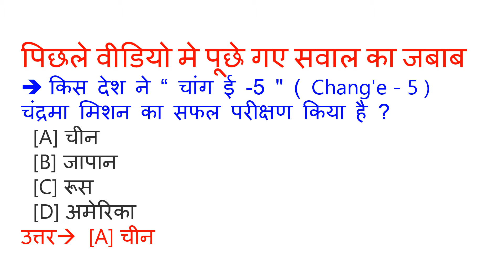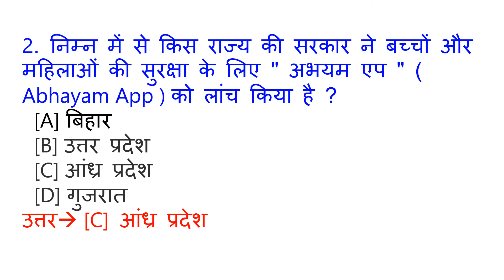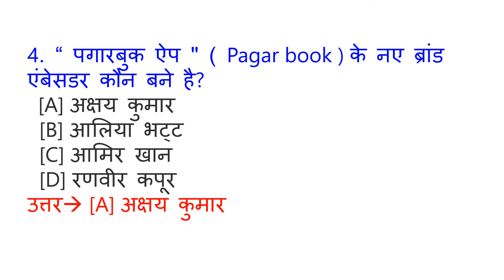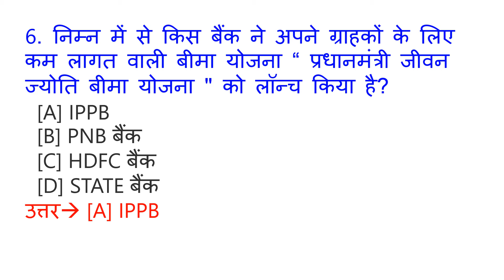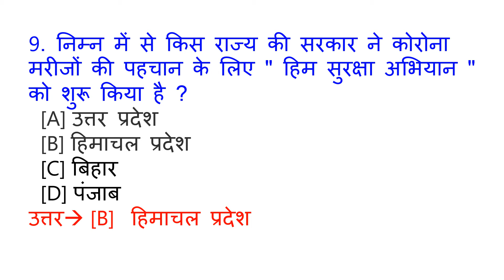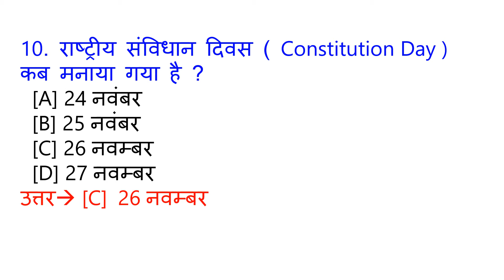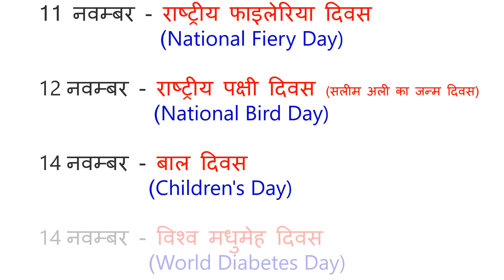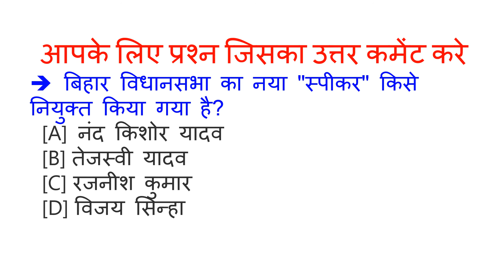Google sir #180 | 28 November Current Affairs | Current Affairs in Hindi | Daily Current Affairs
,Description में वीडियो की PDF की लिंक है Video को पूरा देखे और मेरे चैनल को subscribe करके bell icon 🔔 के बटन को भी दबा दे और video को like comment करे or share भी करे

Current affairs

Railway exam

ye video October 2020 ka Current Affairs hai. Video The Hindu & Other newspaper ke news analysis se Hindi me taiyar kiya gya hai. Aapko video se Railway Group D, RRB NTPC, SSC, IBPS, UPSC, IAS, CDS, NDA, AFCAT, ARMY, GD, PATWARI, POLICE, TEACHER, TET, CTET, PCS, DAROGA , Bank exam ki tyari me madad milegi. Ye general awareness on current affairs pr adharit ha

additional related-

1 November 2020 current affairs
2 November 2020 current affairs
3 November 2020 current affairs
4 November 2020 current affairs
5 November 2020 current affairs
6 November 2020 current affairs
7 November 2020 current affairs
8 November 2020 current affairs
9 November 2020 current affairs
10 November 2020 current affairs
11 November 2020 current affairs
12 November 2020 current affairs
13 November 2020 current affairs
14 November 2020 current affairs
15 November 2020 current affairs
16 November 2020 current affairs
17 November 2020 current affairs
18 November 2020 current affairs
19 November 2020 current affairs
20 November 2020 current affairs
21 November 2020 current affairs
22 November 2020 current affairs
23 November 2020 current affairs
24 November 2020 current affairs
25 November 2020 current affairs
26 November 2020 current affairs
27 November 2020 current affairs
28 November 2020 current affairs
नवंबर करंट अफेयर्स

 October 2020 current affairs video is very helpful for haryana, punjab, madhya pradesh, himachal pradesh, uttarpradesh, bihar, jharkhand, rajasthan, chattisgarh, delhi, uttrakhand and all hindi state..